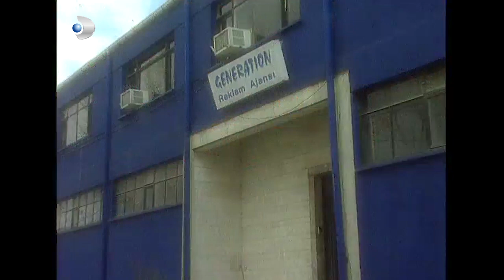Menkıbe'yle, Firdevs Mazhar'a Yabancı Gelin Arıyor! - Ruhsar 28. Bölüm